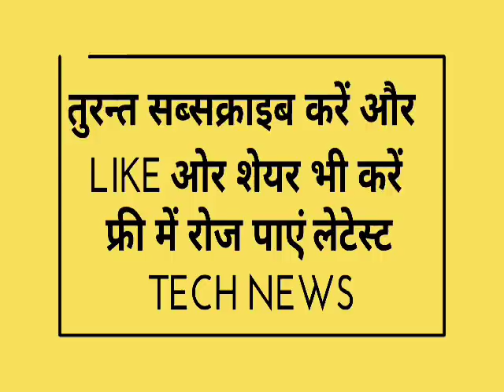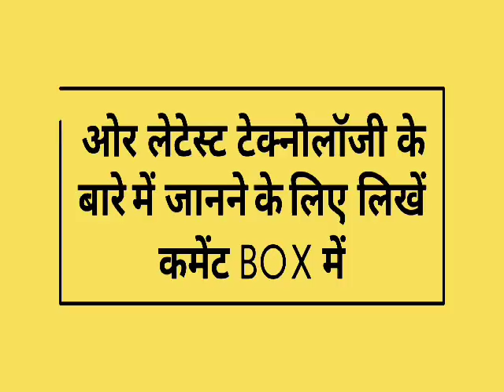आइये देखें LIVE वो POINTS जिन्हें चेक कर खरीदें सेकंड हैंड कार तो फुल मज़ा देगी जैसे नई कार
Like करें आज की वीडियो जिसमे आज आप जानेंगे LIVE DEMO में वो सारे POINT जिन्हें CHECK कर आप अपने लिए BEST कार SELECT कर पाएंगे पूरी वीडियो देखें और अगर आपके वीडियो में SUBSCRIBE बटन लाल नजर आ रहा है तो उसे तुरंत दबाकर ये चैनल सब्सक्राइब करें जहां आपके लिए हम लातें है LATEST ऑटोमोबाइल न्यूज़ ओर NEW व्हीकल लांच नई SAFTY TIPS ओर LATEST लांच इवेंट्स इसके अलावा देखिये LATEST TRANDING NEWS डैली NEW VIDEO के साथ मिलेंगे हम एक NEW TOPIC के साथ सभी चैनल सब्सक्राइबर का धन्यवाद नमस्कार